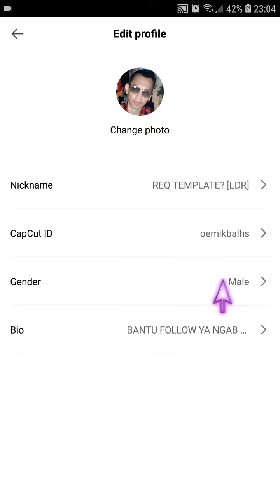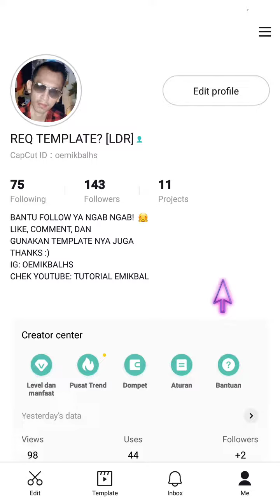Cara Edit Nama di CapCut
Hallo bos bis dalam video ini otong bakal bantu Bos Bis Cara Edit Nama di CapCut, bagi bos bis yang belum tau yuk simak videonya dan jangan di skip ya biar paham, mudah mudahan bermanfaat :)